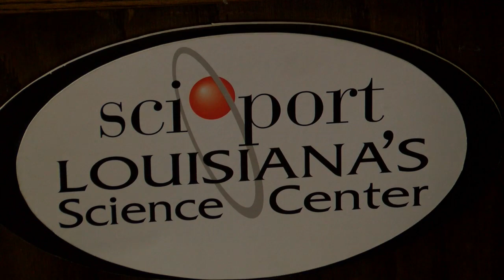Takeover at SciPort